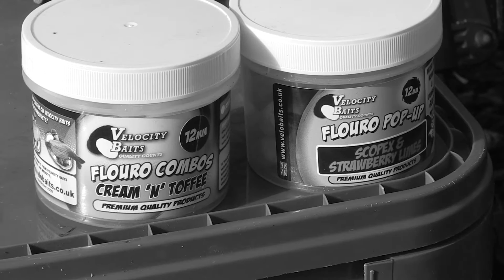We are Velocity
Here is a preview video produced by Tales media of 'we are velocity' much more to come through out 2016.